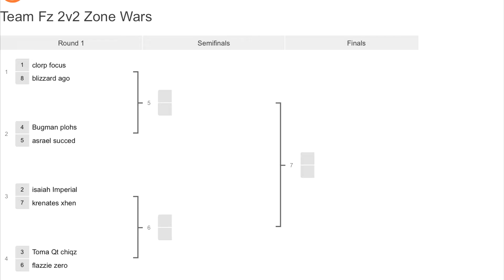2v2 Zone wars bracket Tournament (Join a Fortnite Team)